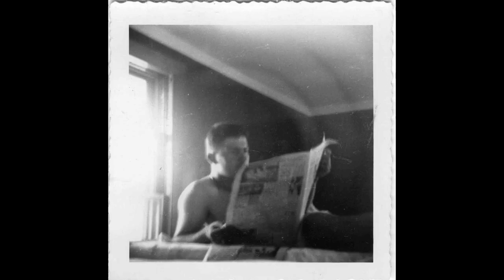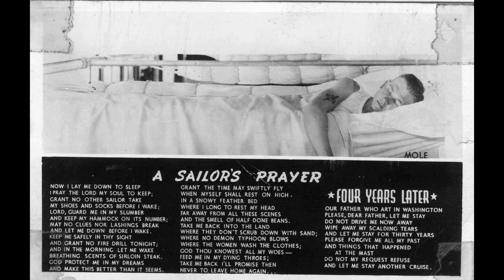From Brotherhood to Autonomy: How Men's Camaraderie & Body Image Changed Post-1940s (Hist. + Photos)